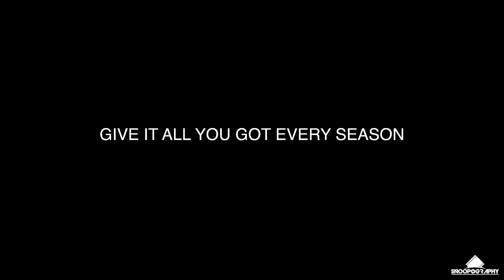J. Johnson | D2R VLog | Directed x Snoopography